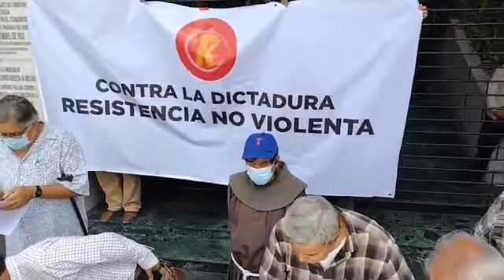! Urgente ¡ Denuncian Corrupcion en El Gobierno y Asuncion Mita Jutiapa Le Dice no a la Mineria